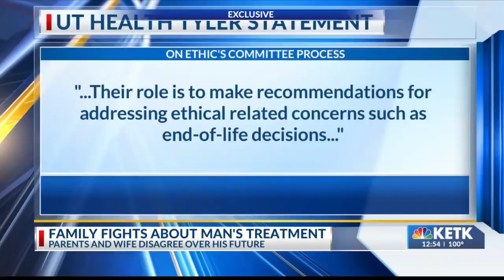RIGHT TO LIFE: An East Texas family begs for mercy for their son